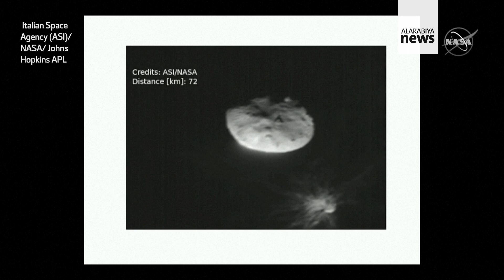'A watershed moment for humanity' - NASA says DART mission altered asteroid's path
The spacecraft that NASA deliberately crashed into an asteroid last month succeeded in nudging the rocky moonlet out of its natural orbit – the first time humanity has altered the motion of a celestial body, NASA’s chief announces.